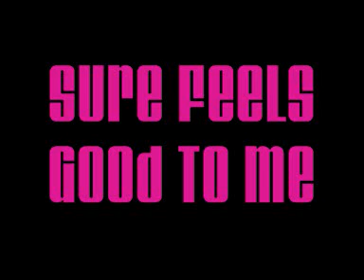Sure Feels Good To Me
Donk